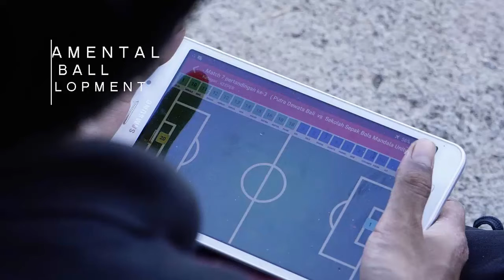HOME TRAINING - 15 APRIL - FUNDAMENTAL FOOTBALL DEVELOPMENT SYSTEM